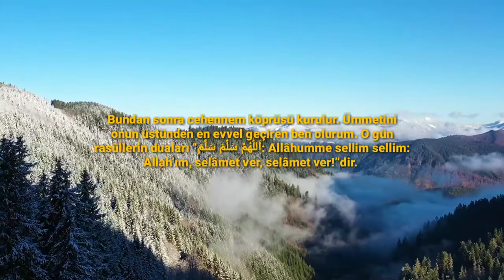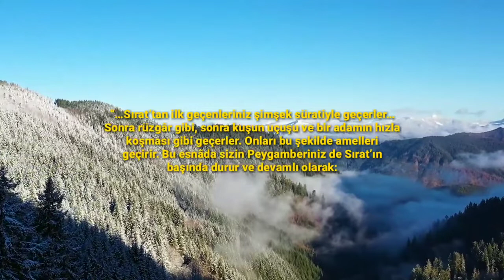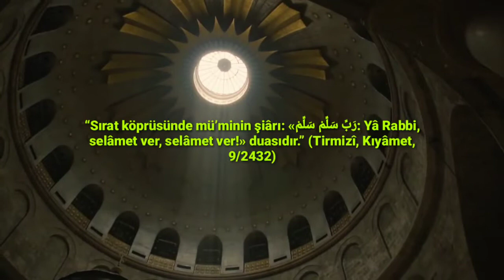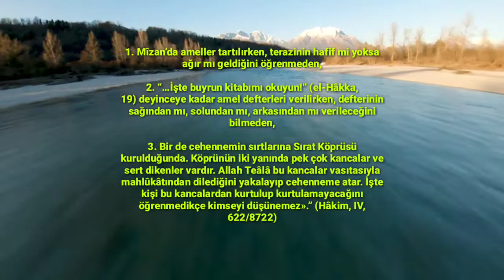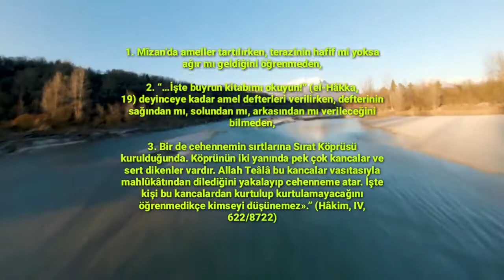Sırat Köprüsünde Yaşanacaklar Ve Allah'ın Cennete Son Giren Kişi İle Konuşması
Arkadaşlar Ben Videolarımda ki metinleri internet üzerinden yaptığım araştırmalar sonucunda buluyor ve seslendiriyorum bu videoda kullandığım metnin kaynağı bu Şüphesiz en doğrusunu Allah bilir benim tavsiyem sizinde kendi araştırmalarınızı yapmanız ve bilgi edinmeniz videodaki bilgilerin herhangi birinde bir yanlışlık görürseniz yorumlar kısmında belirtmeyi unutmayın yanlış birşey söylediysek Allah Affeylesin
Ayrıca Bu Videomda Kullandığım Piano Müziğini "Can Piano Tutorial 4K" Kanalından Aldım Ziyaret etmek İçin Linke Tıklamanız Yeterli